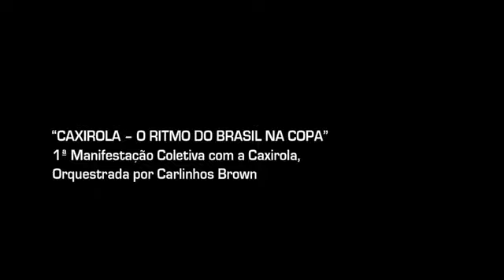Meet World Cup 2014′s Brazilian Vuvuzela, the Caxirola 24.04.2013